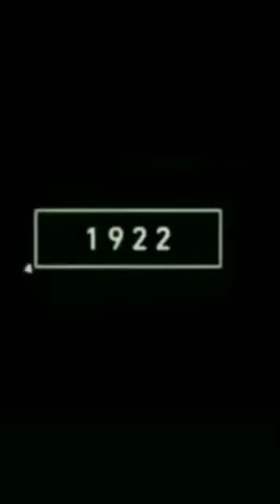2023 vs 1000 years back salamander